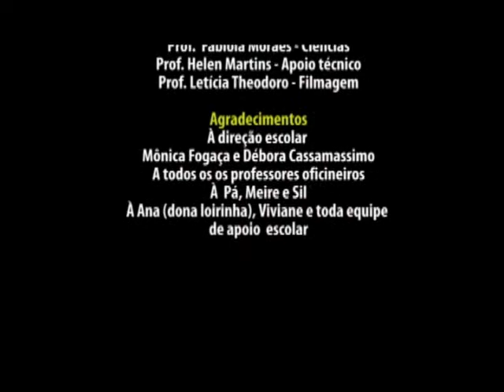Concurso Ecovídeo das Escolas - 4ª Semana do Meio Ambiente da TV Escola - Proibido jogar lixo.wmv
Iniciado nas Oficinas de Atividades Artísticas da EE Alceu Gomes da Silva (Itapetininga-SP) sob a regência da profª Eleni e depois estendido para um trabalho interdisciplinar com a disciplina de Ciências com a profª. Fabiola, trata-se de um videoclipe critico acerca dos problemas ambientais e de saúde incorridos na comunidade, devido às más condições do tratamento do lixo e do esgoto no entorno de nossa escola.

Ao embalo de um rap intitulado "Rap da Ecologia" de autoria da profª Eleni Souza, diversos alunos de variadas series participaram das gravações para o Ecovídeo, tanto o ciclo I, com o 5º ano da prof. Sonia, bem como o ciclo II, principalmente a 6ª serie B.

O enredo foi uma passeata na comunidade provocando a conscientização populacional sobre o acúmulo abusivo de lixo na comunidade junto aos muros da escola, bem como a conscientização interna escolar, cujo refrão, já bastante cantado por nossos alunos enfatiza: "A minha escola não é um lixão/É um espaço de educação...Lixo, não! Lixo, não!"